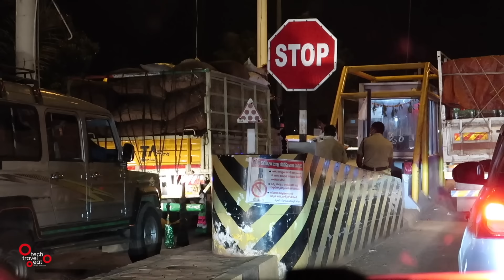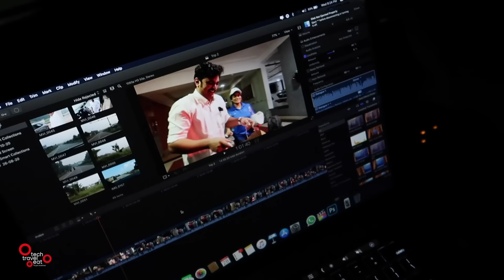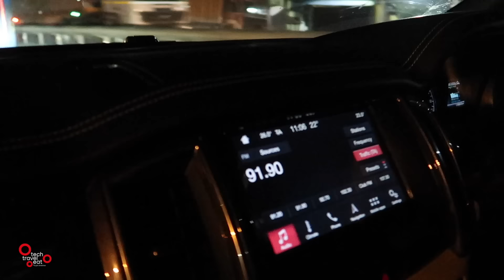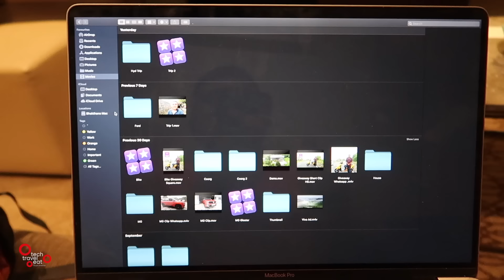EP #2 - Bangalore to Hyderabad, ബാംഗ്ലൂർ വഴി ഹൈദരാബാദിലേക്ക്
EP #2 - Bangalore to Hyderabad, ബാംഗ്ലൂർ വഴി ഹൈദരാബാദിലേക്ക് techtraveleat for Leh Ladakh Winter Expedition

ഇംഗ്ലീഷ് പഠിക്കാം വീട്ടിലിരുന്നു!!!

ഇംഗ്ലീഷ് പഠിക്കാൻ പല വഴികളും നോക്കിയിട്ടും വേണ്ടത്ര റിസൾട്ട് കിട്ടാത്ത ഒരാളാണോ നിങ്ങൾ?? എങ്കിൽ ഇത് ഒന്ന് പരീക്ഷിച്ചു നോക്കു. WhatsApp ലൂടെ ഉള്ള ഇംഗ്ലീഷ് പഠനം ഏത് പ്രായക്കാർക്കും ലോകത്തിന്റെ എവിടെയിരുന്നും ഈ കോഴ്സിൽ പങ്കെടുക്കാം നിങ്ങൾക്ക് സൗകര്യപ്രദമായ സമയത്തു അതും ഒരു പേർസണൽ ട്രെയ്നറുടെ സപ്പോർട്ടോടു കൂടി.

1) GoPro Hero 8 Black Bundle Pack
2) GoPro Max 360 Camera
3) iPhone 11 Pro Max
4) Canon M50
5) Tripod for Camera
6) Sony RX 100 VII
7) DJI Osmo Pocket
8) GoPro Dual Battery Charger
9) Rode Wireless Go Mic for Camera
10) Car Mobile Holder